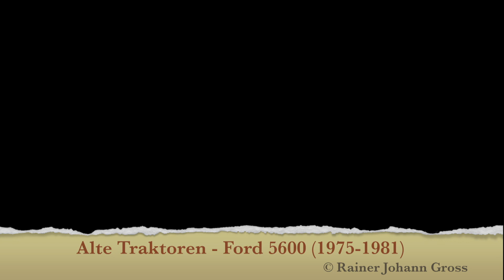Alte Traktoren - Ford 5600 (1975-1981)